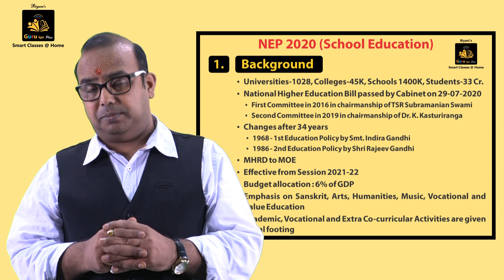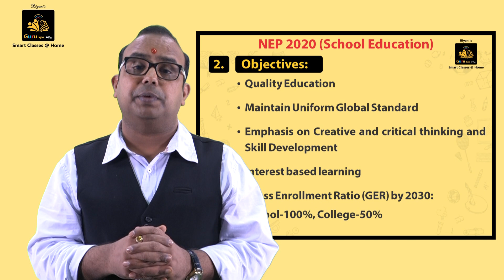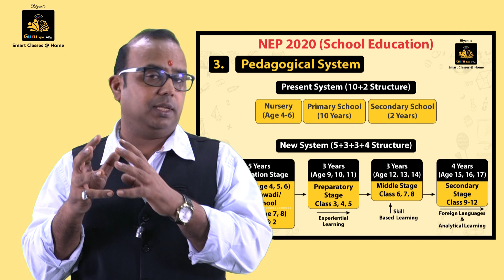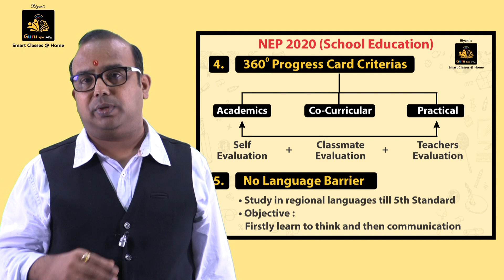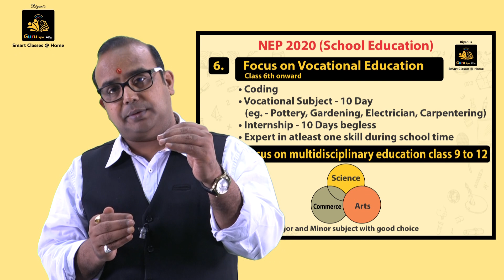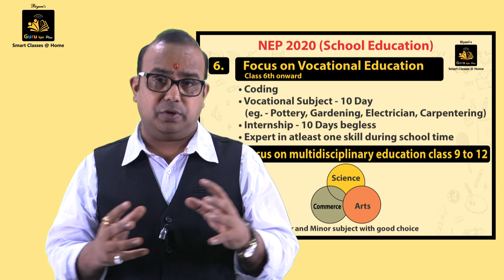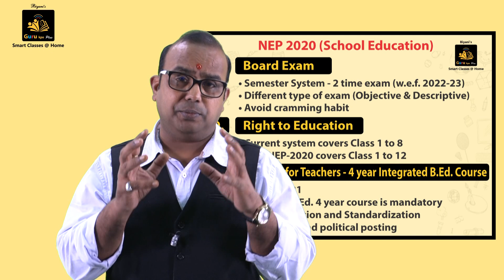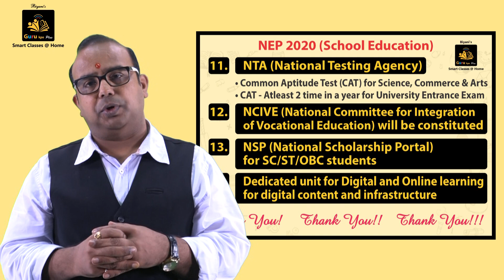New Education Policy 2020 in Hindi | Part -2 | Dr. Sanjay Biyani | GuruKpo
Union Cabinet approved the New Education Policy 2020 that aims to overhaul the country’s education system and making “India a global knowledge superpower”.
Watch this complete video by Dr. Sanjay Biyani for better insight and understanding of " The New Education Policy 2020". This part of the video covers the New Education policy related to School Education. The New education policy covers a very significant message which is also given in a very famous movie 3 idiots. Under this movie, 2 important characters are highlighted first Mr. Rancho (Amir Khan) and second Mr. Chatur. Dr. Biyani explained in the most simplified manner that is significant, useful, and relevant for all of us. Under this video following topics are covered:
1. Gross enrolment ratio
2. 5+3+3+4 structure
3. Vocational Education
4. Board Exams
5. Right to education
6. 4 year integrated B.ed. Course
7. NCFTE
8. NTA
9. NCIVE
10. NSP
11. Digital and online learning
12. The national higher education bill
13. Dr. K Kasturi Rangan
14. First Education policy, 1968 by Smt Indra Gandhi government
15. Second Education policy, 1986 by Shri Rajeev Gandhi Government
16. Quality Education
17. Creative and critical learning
18. Pedagogical learning
19. Multi-Disciplinary Education